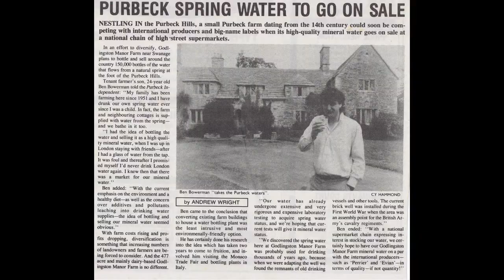Intro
A brief introduction to our lives here at Godlingston. As much as we could fit into one minute and 9 seconds!